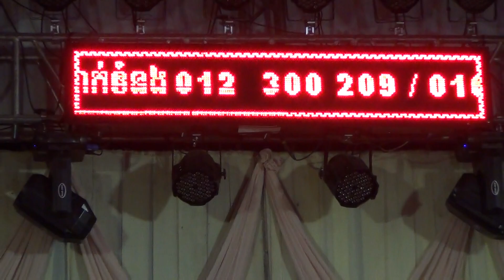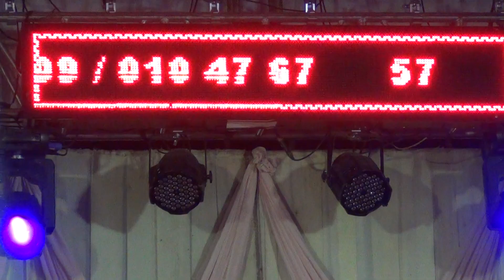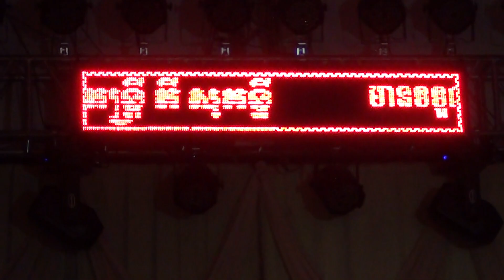ទស្សនាការរាំរបាំដ៏ល្អពីវង់ល្ខោនបាសាក់និងតន្ត្រីសម័យ ភី សុគន្ធី 010 476 757-097 6 604 534